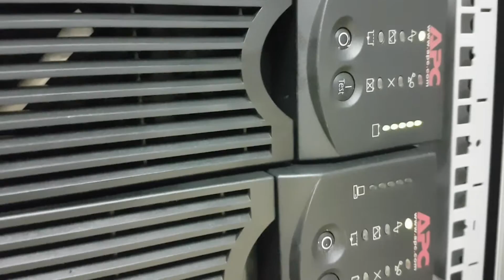APC Battery Blinking Issue